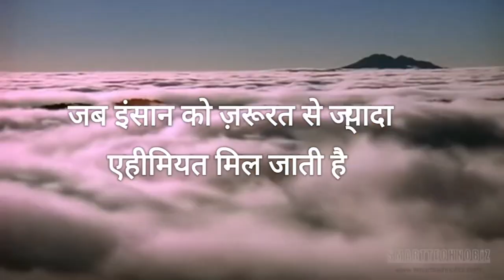Love Shayari In Hindi 💔 Best Shayari || Sad Shayari in Hindi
Your Quarries -
gam bhare status
emotional status
ignore status
bewafa shayari status
dhokebaaz status
dhokebaaz ladki status
bewafa status
sad shayari
love shayari
shayari
dhokebaaz shayari
hindi shayari
best shayari
motivational speech
breakup status
love shayari
love story
romantic shayari